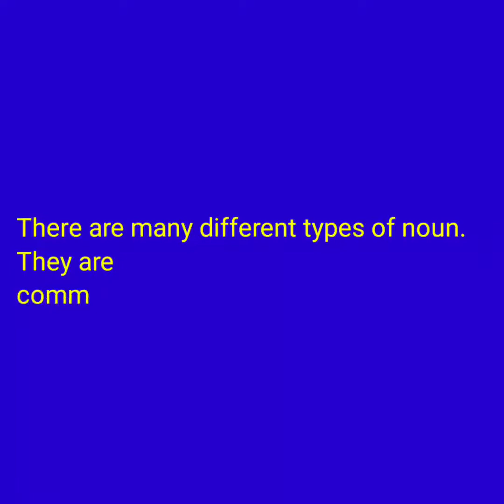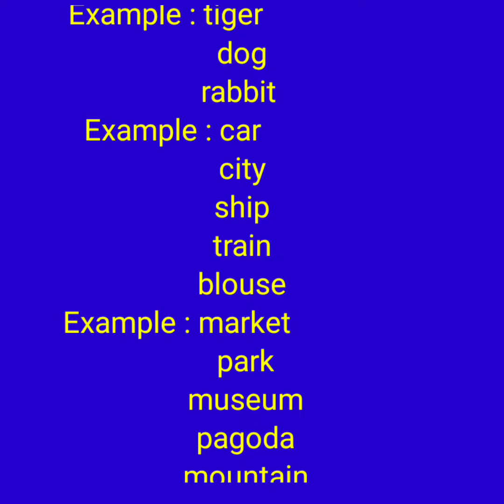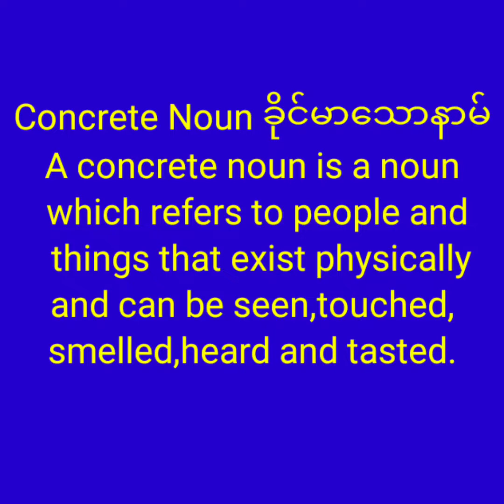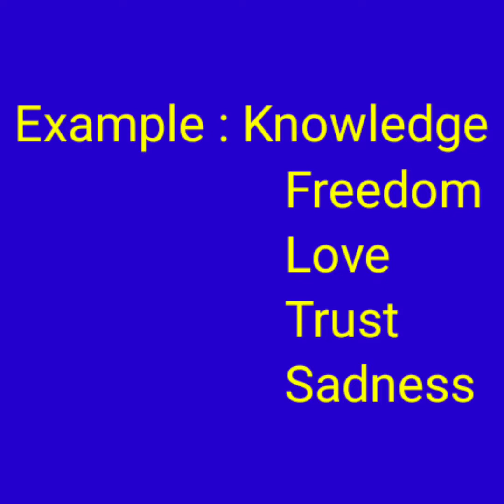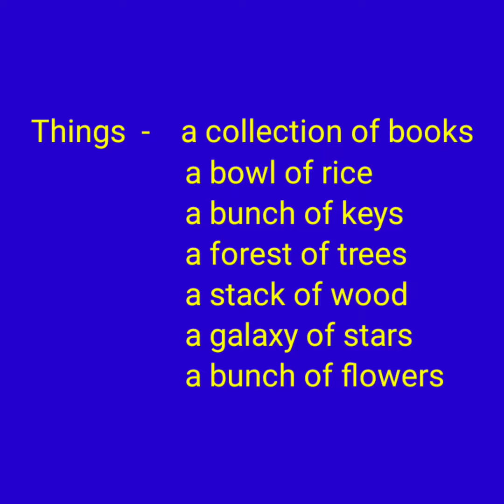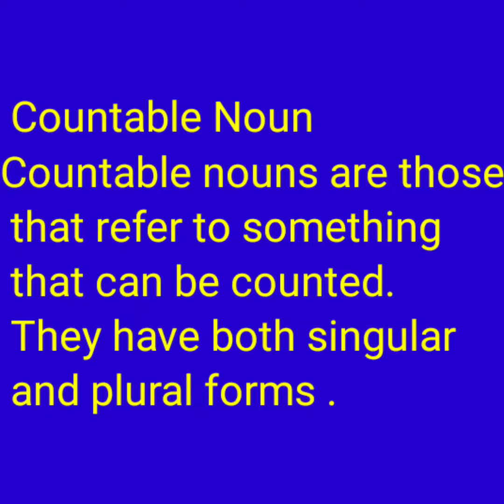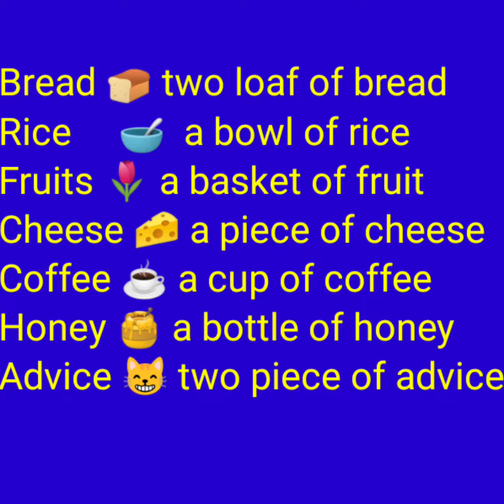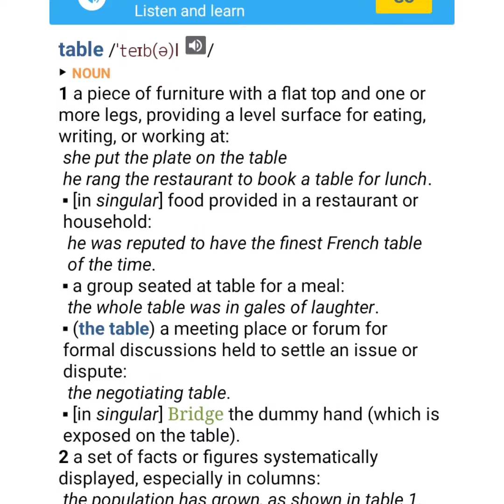Nouns နာမ်မျိုးကွဲများ အသေးစိတ်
Nouns of the eight parts of speech
@အကျိုးစီးပွားအတွက် ကူးယူ ဖြန့်ဖြူး ရောင်းချ အသုံးပြုခြင်းမပြုရပါ
သင့်တော်သူများ
. English Learners
. English beginners
Good Luck learning 👍
Gracious Learning Center 😊